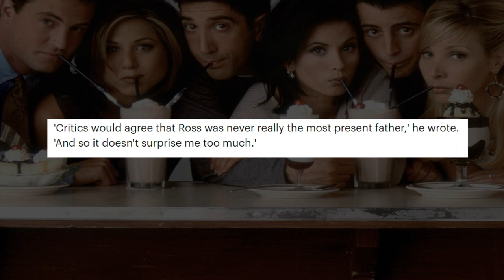[FRIENDS]: 10 things you didn't know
In this video we'll uncover some interesting truths about the TV show "Friends" @TBS . We'll talk about the disappearance of Ben Geller, the idea of making Joey and Phoebe a couple, 9/11 tributes and much more!

00:00 1 - Full names
00:57 2 - The monkey
01:31 3 - 9/11
02:08 4 - Change of plan
02:56 5 - Six, as one
03:36 6 - Catchphrases
04:16 7 - Ben
05:03 8 - Joey & Phoebe
05:53 9 - Famous guests
06:34 10 - Children